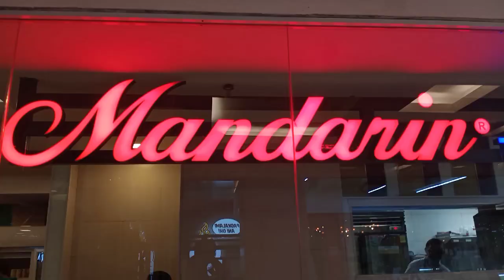BUGWAK TV & TVG CHANNEL DINNER MEETING IN CAGAYAN DE ORO CITY